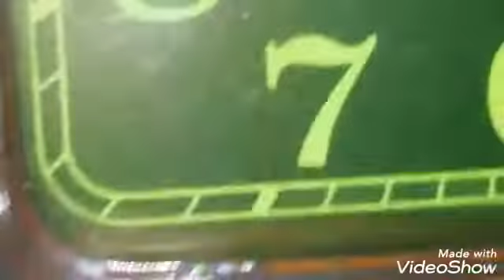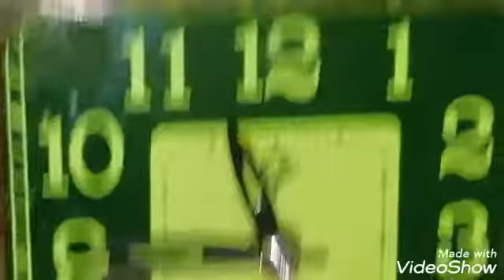Prezentare. Ceas. Portabil. Cand mergea inainte. Sa. Se. Strice. Din. Senin.